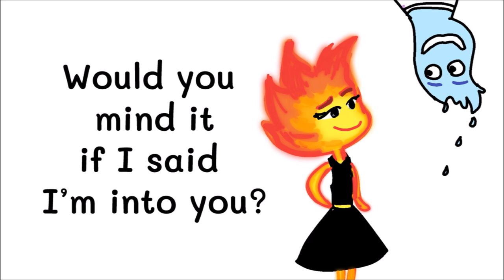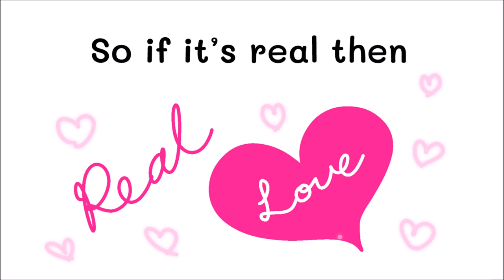Steal the show(from Elemental) doodle lyrics for classrooms